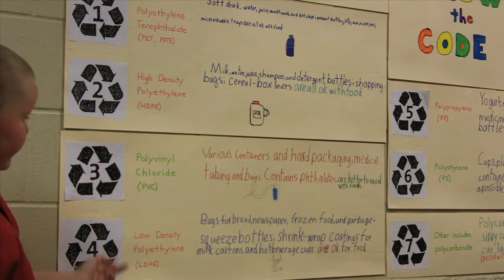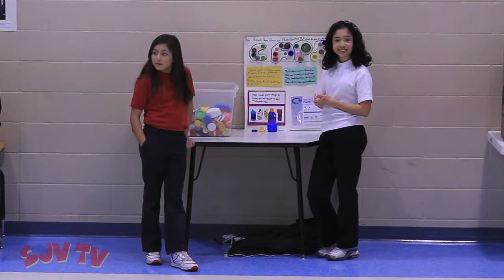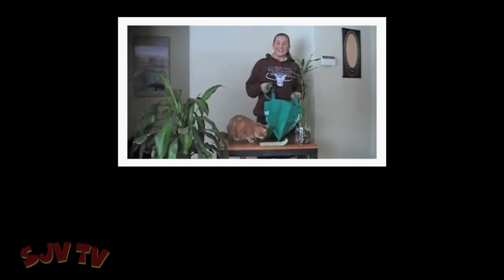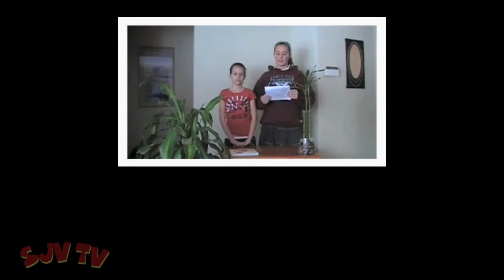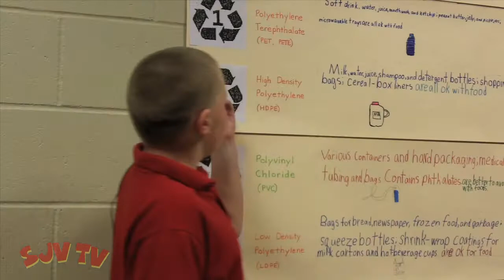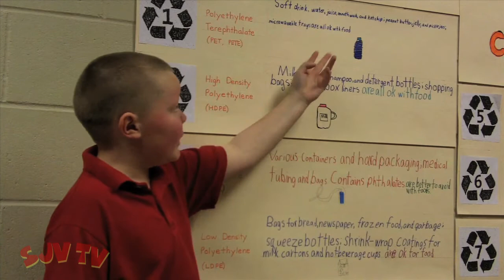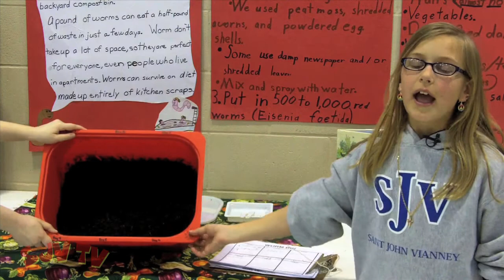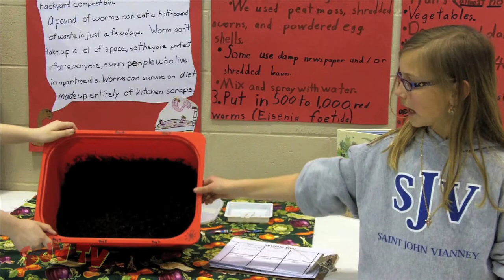SJV Waste Reduction Fair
Students at St John Vianney School in South St Paul, MN held a waste reduction fair on March 24, 2011 for their parents, friends and guests. They had displays, games, and presentations on reducing, recycling, reusing and worm composting. Students participated in weekly meetings for five months learning different ways to reduce waste.